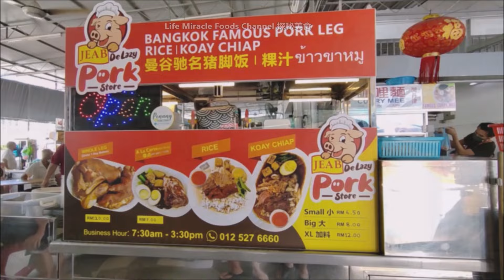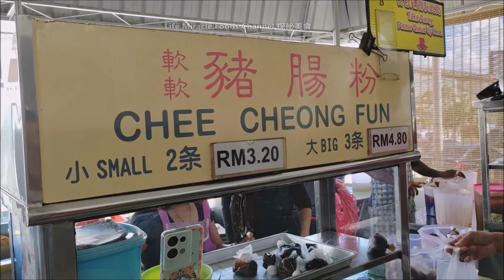猪脚饭黑胡椒鲜奶粿条汤槟城云顶餐室美食午餐 Penang Genting Cafe Lunch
👉 邀約我们去探秘你的美食👇👇
✅ 云顶餐室 Genting Cafe (Kedai Kopi Genting Cafe)
✅ Address/地址 : Lorong Delima 3, Taman Island Glades, 11700 Jelutong, Pulau Pinang